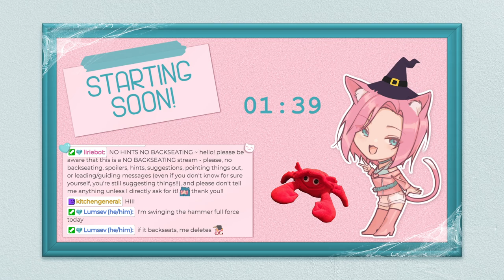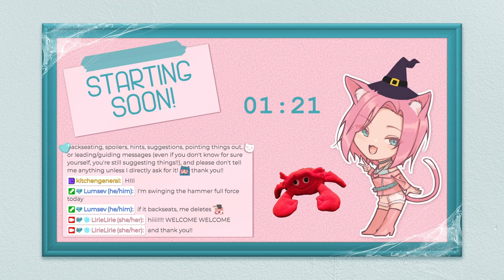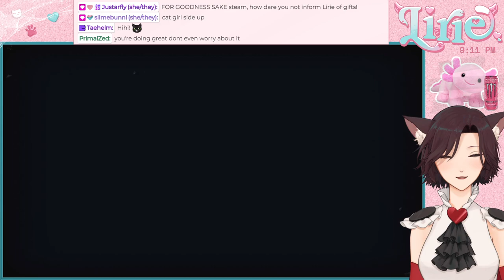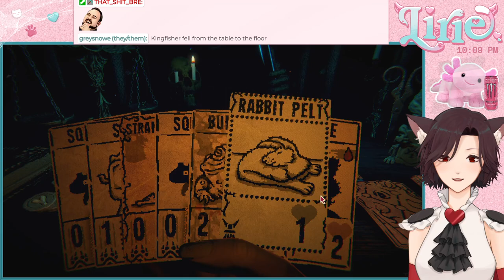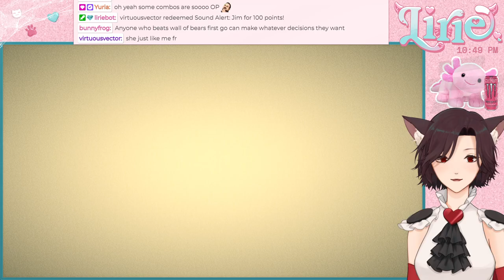INSCRYPTION || thank you all for supporting my new photography hobby